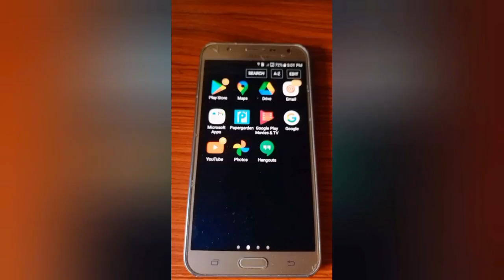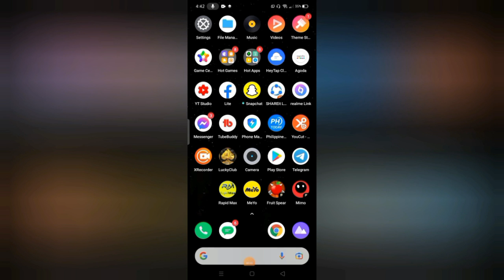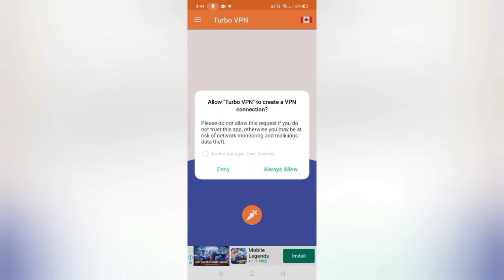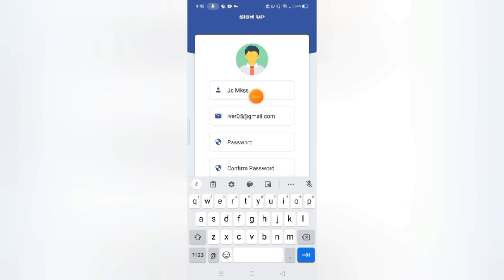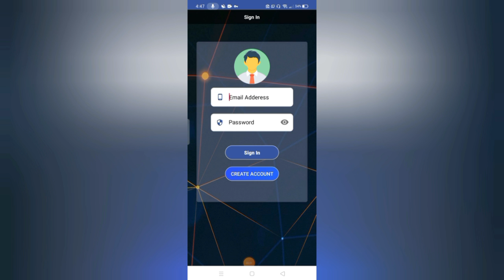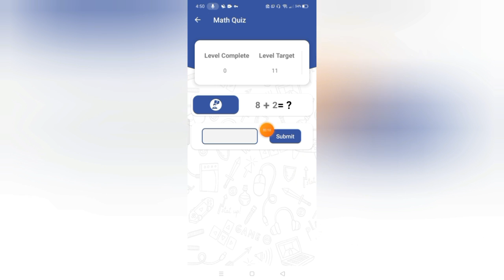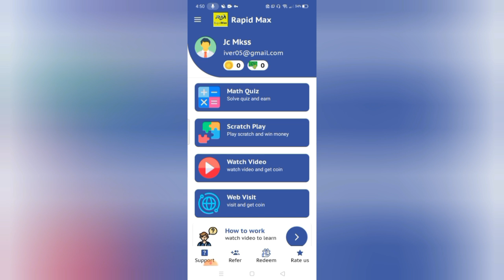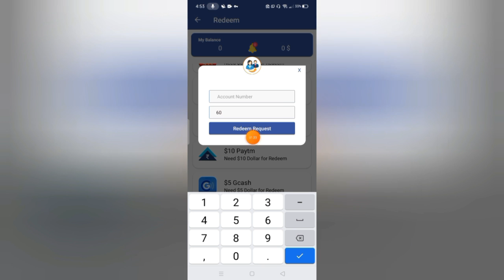2 DAYS KUMITA NA AGAD AKO NG ₱15,5000 | 30 MINS. LANG GAGAWIN GAMIT ANG CP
2 DAYS KUMITA NA AGAD AKO NG ₱15,5000 | 30 MINS. LANG GAGAWIN GAMIT ANG CP

2: 2 SECS LANG ₱40 AGAD! ₱33,066 ANG KINITA KO SA 1 WEEK LANG | MABILIS KUMITA⬇

3: 3 MINS LANG ₱715.50 AGAD! 2 DAYS KUMITA AKO ₱48,503 DIRECT SA GCASH | 100% LEGIT⬇

jc makasasa vlog axie,jc makasasa vlog mimo app,jc makasasa vlog taloka app,jc makasasa vlog dong bao app,jc makasasa vlog cashkarma app,jc makasasa vlog lucky club app,jc makasasa vlog spin to win app,jc makasasa vlog citizenme app,jc makasasa vlog earn avoider app,jc makasasa vlog captchat typing job,paano lumaki ang pera sa gcash,paano ako kumita sa gcash